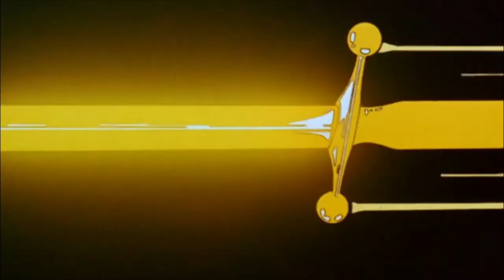MichelleI ~ The Bottom 『Slowed & Reverb』